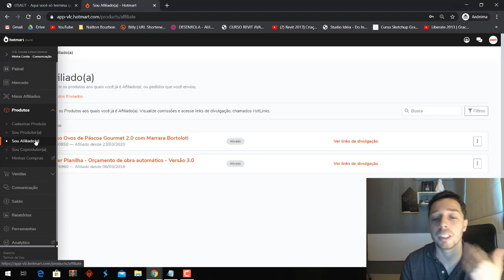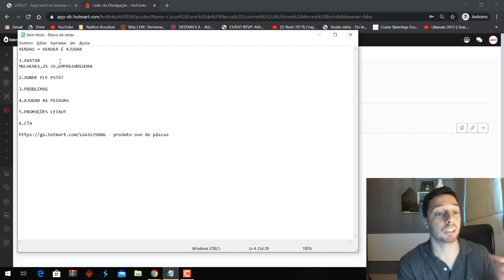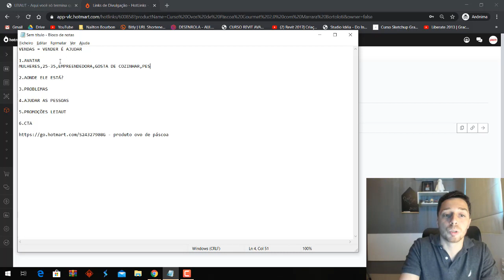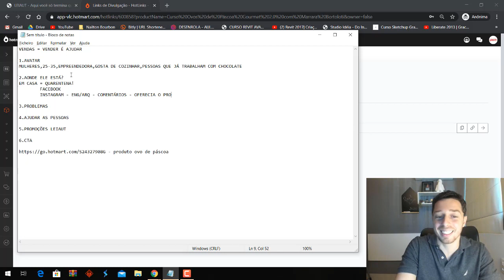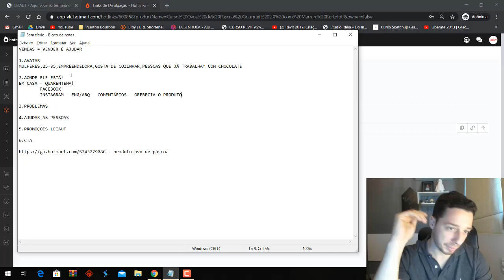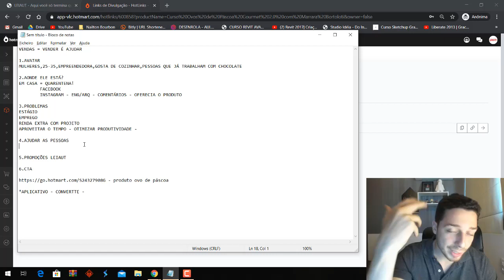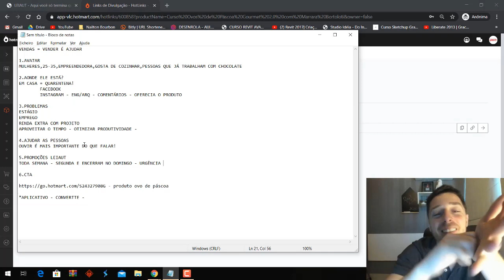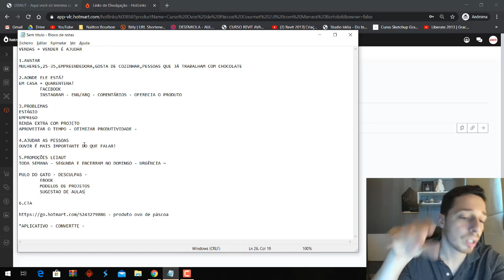06 - Vendas na prática - Renda Extra